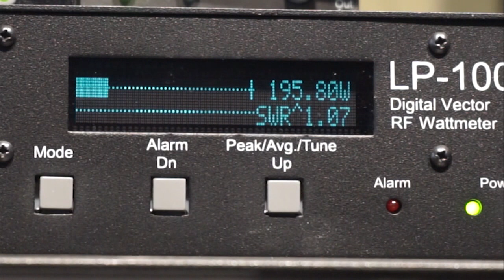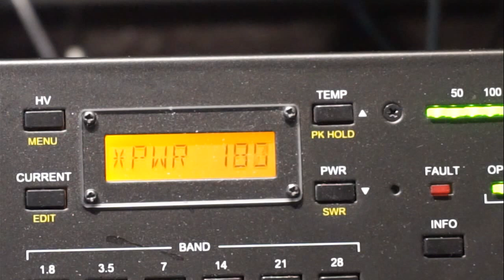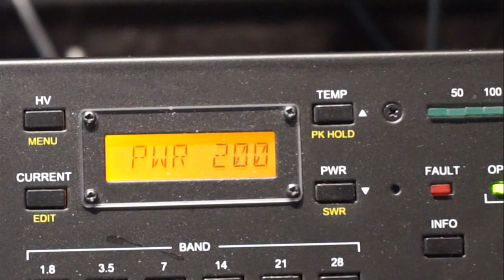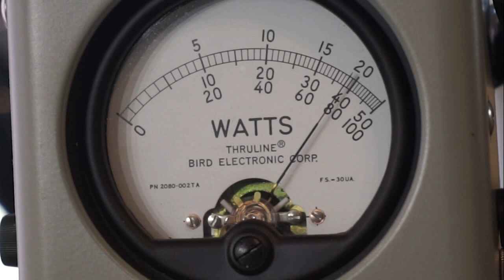Ham Radio Basics--Jim, W6LG Discusses SSB and Analog Meters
Analog meters to measure a Single Sideband signal has some problems.  Jim uses several analog and digtal meters in a demonstration.